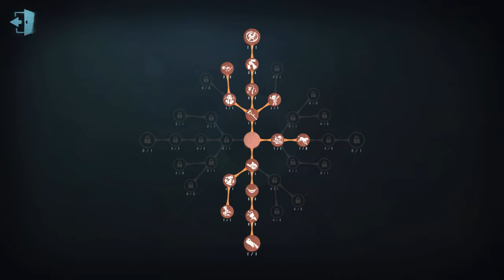#375 Axe Boy | Pro Player | Lakeside Village | Identity V